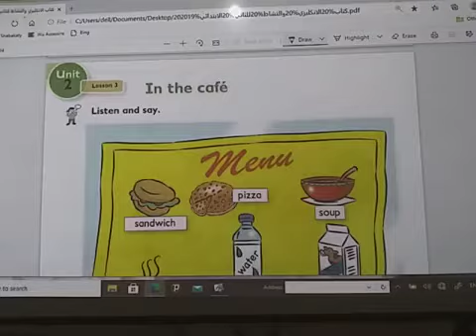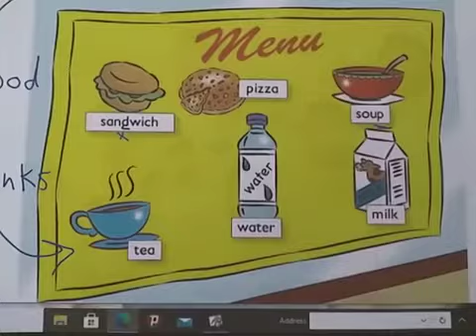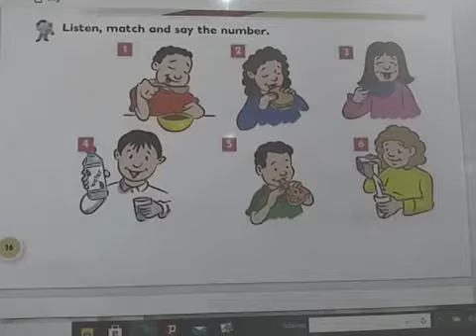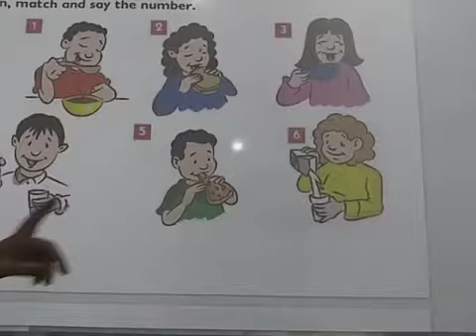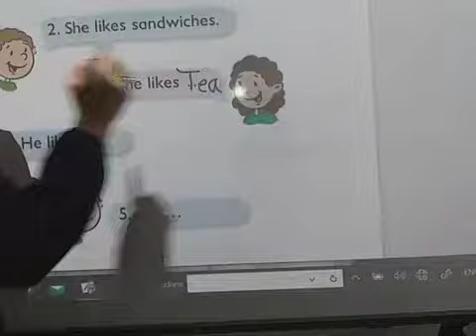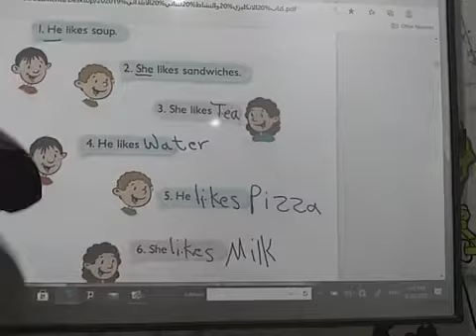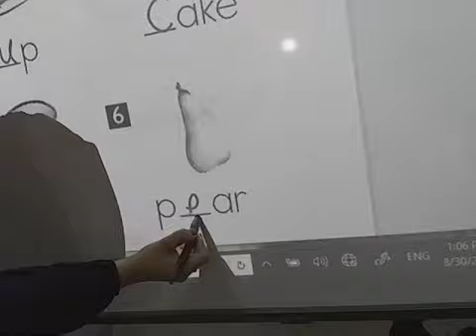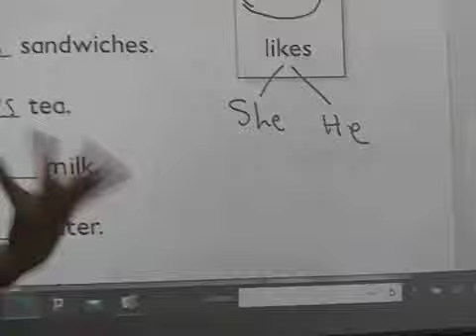In the cafe Unit 2 lesson 3 second grade ( pupil & activity ) book